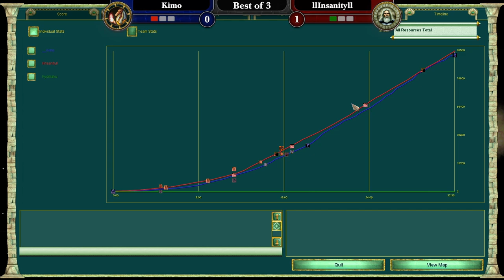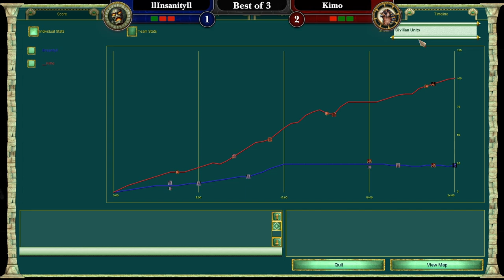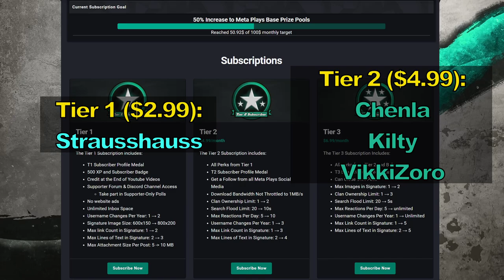Age of Mythology: Kimo vs Insanity - Meta Plays Monthly Tournament #10 Round 2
From our monthly Age of Mythology tournament! In case you didn't catch the event live, we got you covered with edited VoDs!